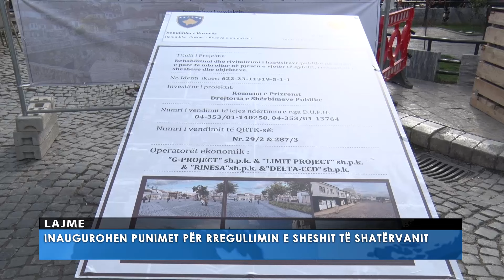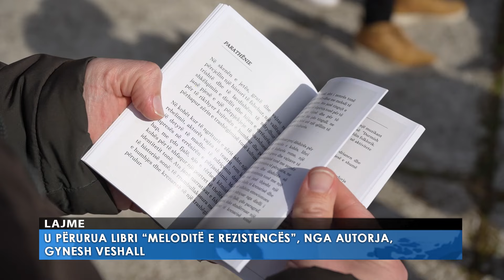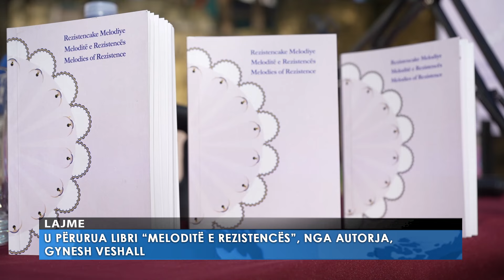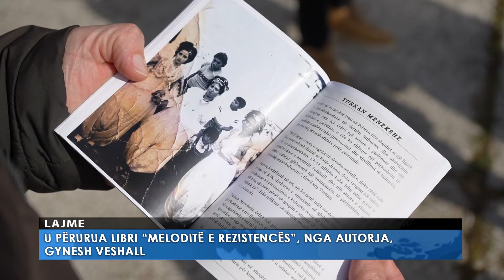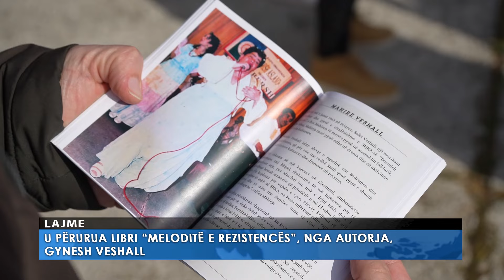06.03.2024 Lajmet Qendrore